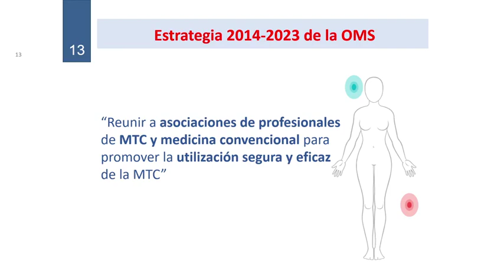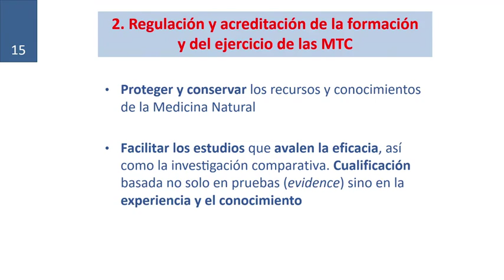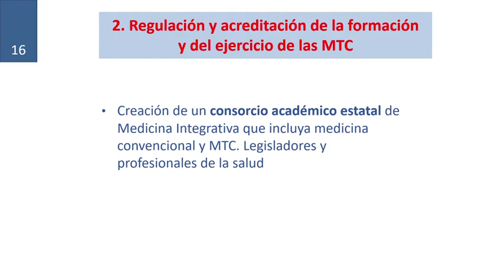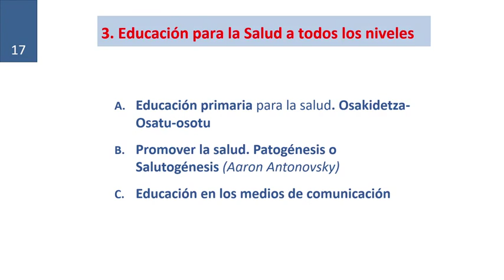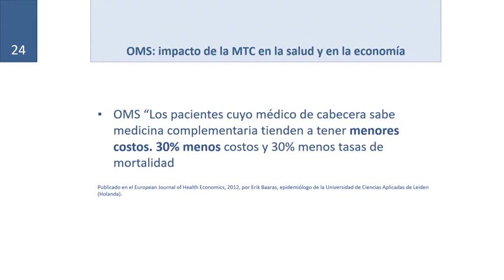Salud Vital y Medicina Integrativa en el Parlamento Vasco. (Dr. Bizkarra)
Comparecencia a petición de la Comisión de Salud del doctor Karmelo Bizkarra Maiztegi en el Parlamento Vasco, a fin de presentar el Plan Estratégico sobre Medicinas Naturales 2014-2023 de la Organización Mundial de la Salud. (26/11/2019)